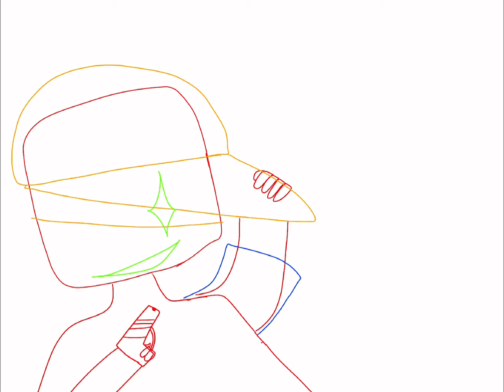here you go lex. I regret my life decisions